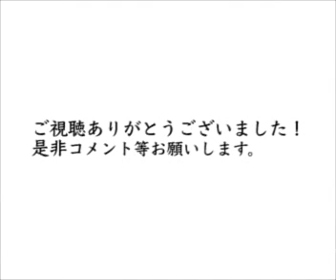借金してアフリカ最高峰キリマンジャロ登山に行った話-後編 没頭キャスト#26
引き続きアフリカ最高峰のキリマンジャロ登頂を目指したりょうさんに、旅の話を伺いました。前回山の麓まで来たので、今回はそこからの話です。話に出てくるキリマンジャロの写真はこちらからどうぞ。

りょうさん：借金してキリマンジャロ登頂に挑戦した会社員
Kさん：連載を持ってる（らしい）漫画家、改め漫画描き